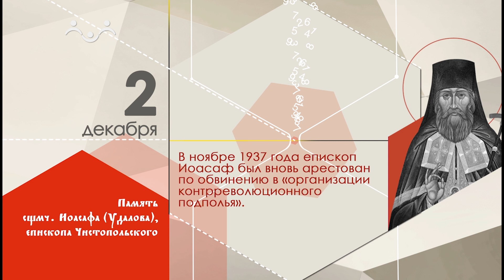02 декабря календарь